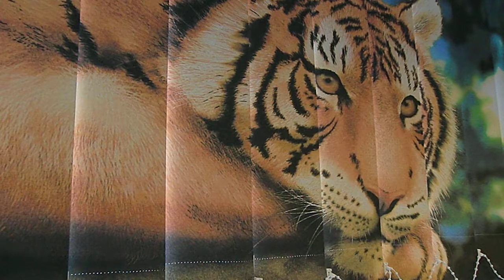Foto-Lamellenvorhang: bedruckt, Foto-Vorhang, Foto, Logo, Fotolamellen, eigenes, Foto, auf, Maß,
Der Foto-Lamellenvorhang ist ein Foto-Vorhang oder Fotolamellen mit  einem Foto oder Logo im Foto-Druck auf Maß bedruckt. Diese im privaten Bereich als Dekoration und im gewerblichen Unternehmen und im Schaufenster sehr preiswerte und genehmigungsfreie Aussenwerbung macht die Räume und Fenster atraktiver.

Deshalb ist ein Foto-Lamellenvorhang oder Fotolamellen bedruckt oder bedruckte Lamellen genannt sind mit einem Foto oder Logo die richtige Entscheidung für die Aussenwerbung oder Fenstergestaltung.  Dieser Lamellenvorhang bedruckt als bedruckter Sonnenschutz ist ein mit einem Foto oder Logo bedruckter Lamellenvorhang.

Unser Familenbetrieb seit 1994 steht für Qualität aus Deutschland. Unser Lammenvorhang oder auch Fotolamellen genannnt sind  im Fotodruck geruchsfrei nachhaltig hergestellt und erfüllt auch als bedruckter Sonnenschutz Ihre Anforderungen, egal ob ein Foto oder LOGO bedruckt wurde.

Unser kommt gern zu Ihnen und zeigt das Portfolio 1:1 vor Ort.

BAU & BÜROSYSTEME STOCK seit 1994
Zum Lohbusch 42 b
D-42111 Wuppertal